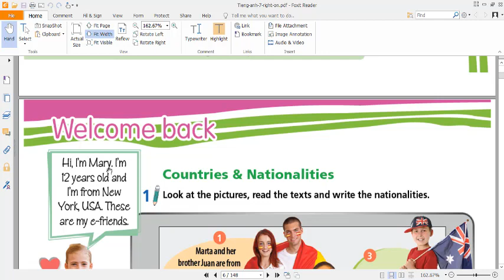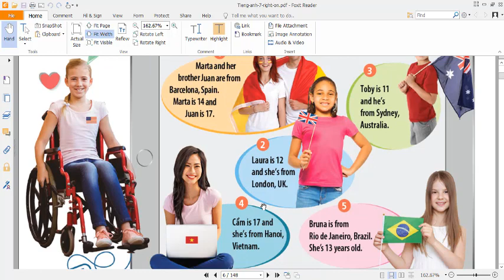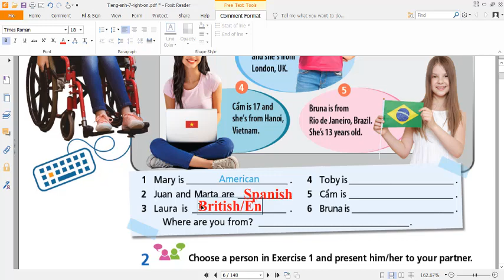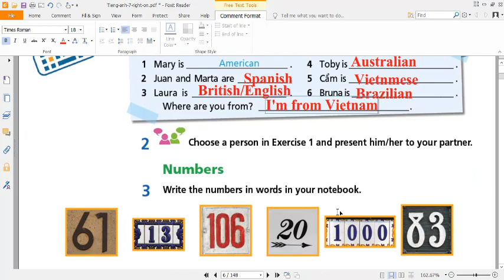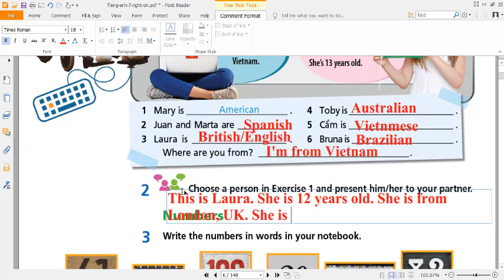Học Hè Tiếng Anh 7 Right On (Unit 0 Welcome Back) Bài 1,2 Trang 6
HƯỚNG DẪN CÁCH TÌM VIDEO THEO TỪNG KHỐI LỚP:
Lớp 6
Lớp 7
Lớp 8
Lớp 9